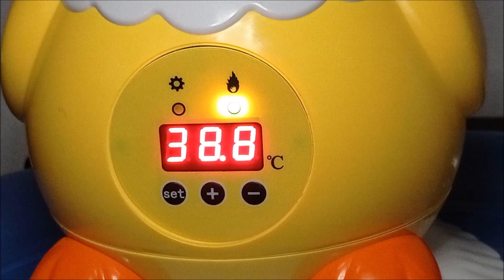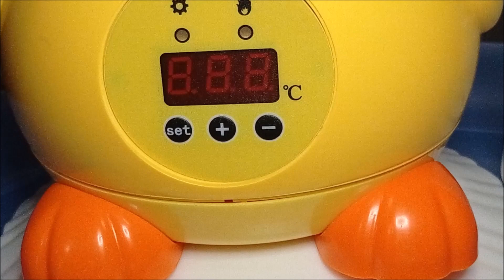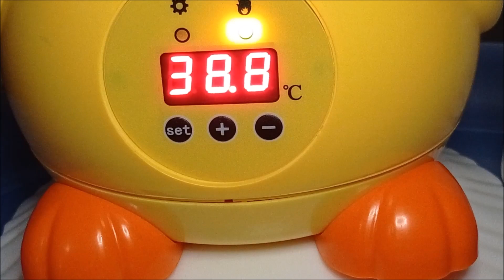Temperatura y Humedad de incubación en la incubadora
Cómo ajustar, calibrar o programar una incubadora de huevos para tener una buena temperatura y humedad relativa de incubación. una incubadora de volteo manual de 6 huevos de capacidad que compramos económica en Amazon para hacer una especie de unboxing con ella. Lo primero es ver los parámetros de incubación de esta incubadora comercial midiendo con un medidor de temperatura y humedad, un higrómetro.

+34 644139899